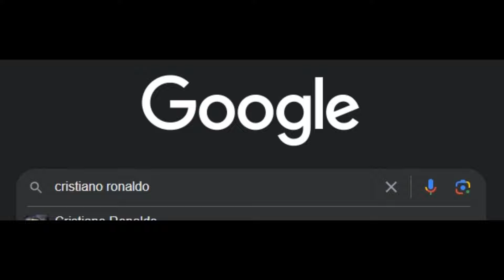giant ronaldo isnt real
giant ronaldo cant hurt you

help this go viral to spread awareness!